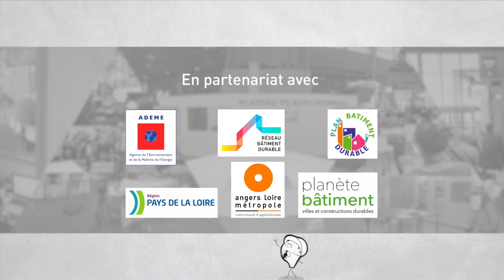Interview de Matthieu Paillot, Président - Teksial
Matthieu Paillot, Président - Teksial